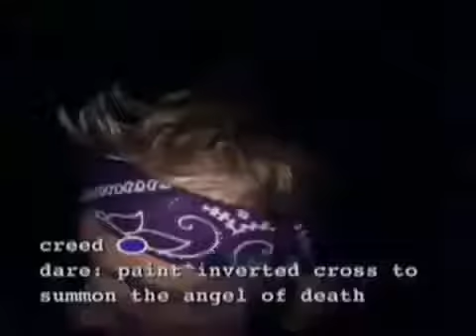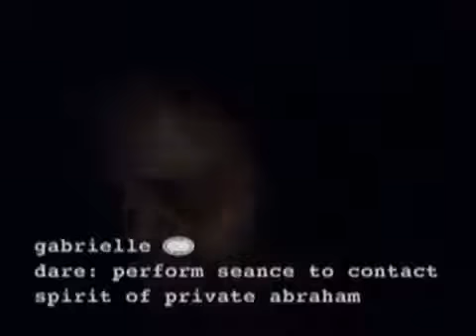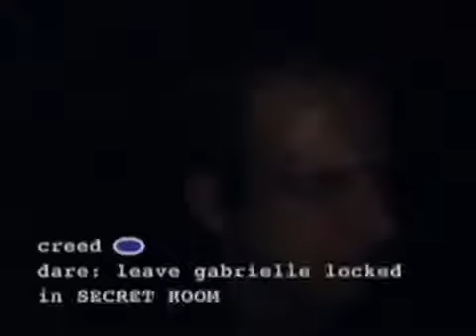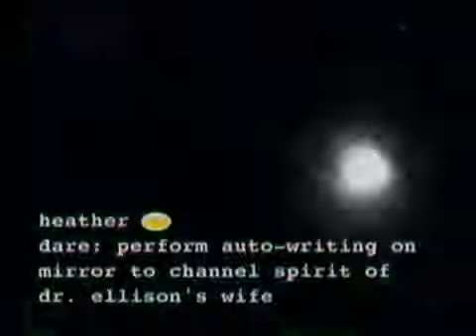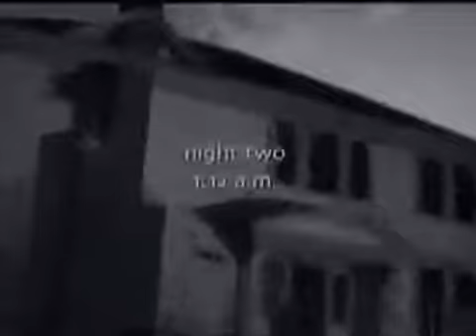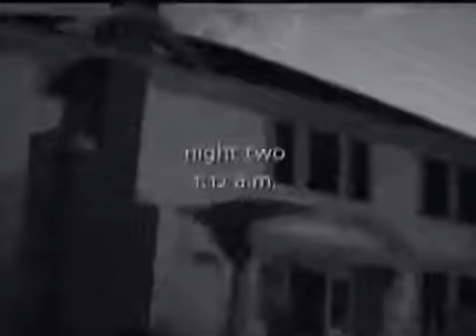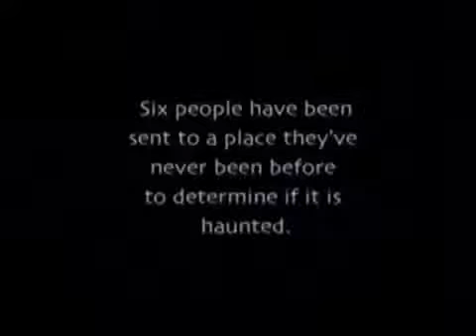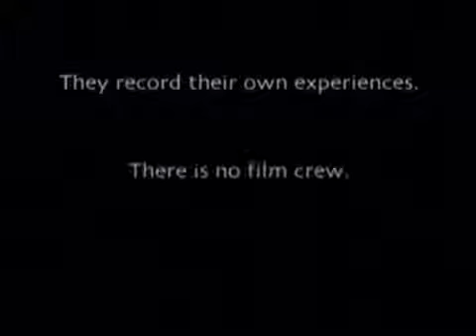Fear S02xE04 Serenity Lake Sanatorium Paranormal Challenge